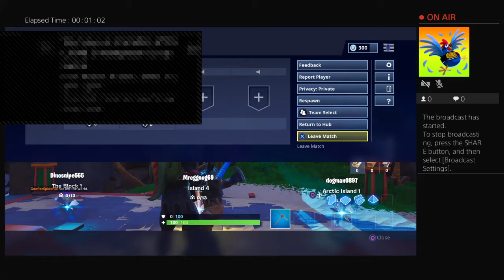Drum guns back